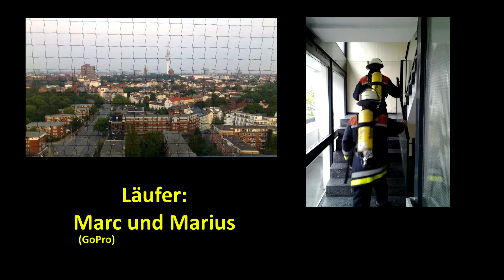GoPro - SkyRun Training 2014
In der Vorbereitung auf den SkyRun Frankfurt, haben unsere beiden Kameraden fleißig trainiert. Hier ein kleiner Einblick in ihr Training.

Weitere Informationen zu dieser und anderen Aktivitäten der Freiwilligen Feuerwehr Eimsbüttel finden sie unter:

Software:
ProDRENALIN 1.0
Sony Vegas
GoPro Studios